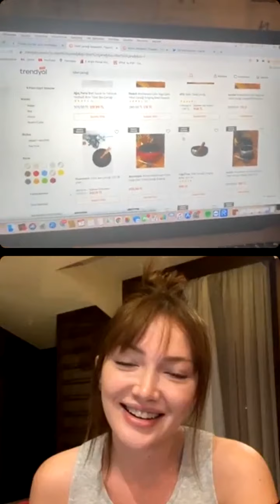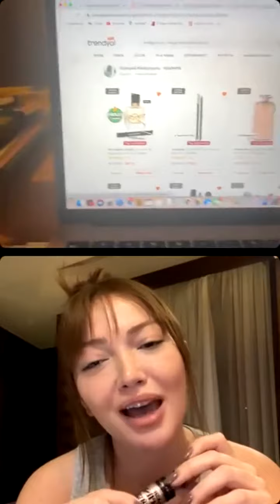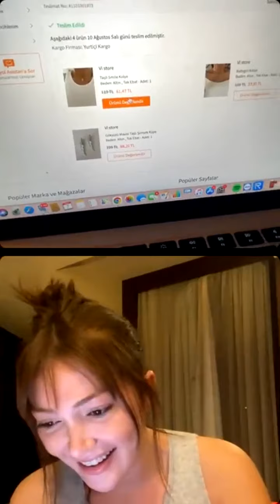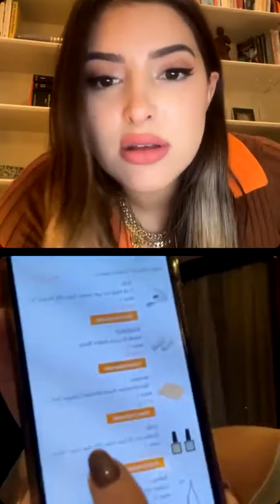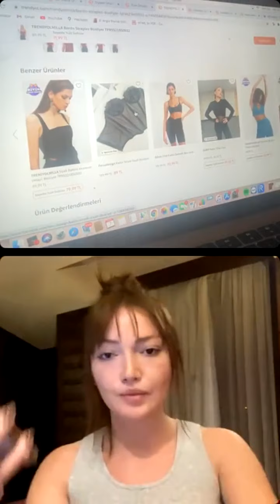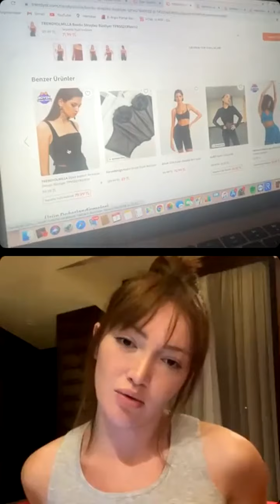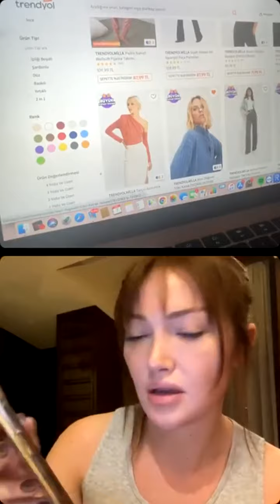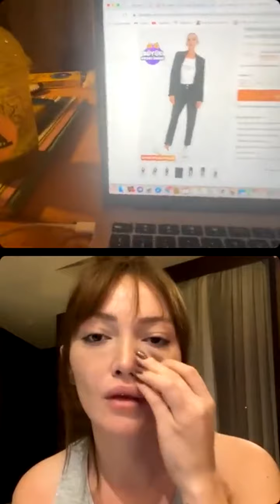Danla Bilic | Instagram Live Stream | November 07, 2021